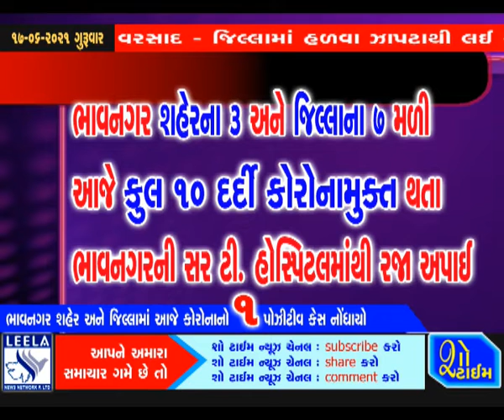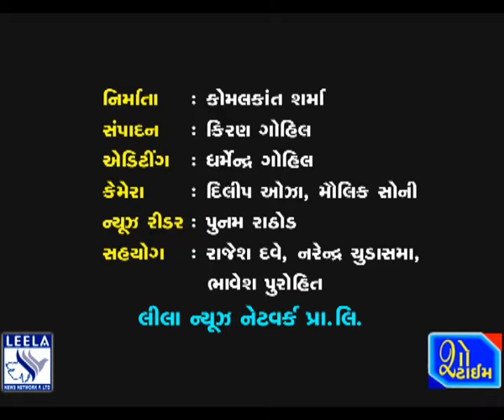ભાવનગરમાં કોરોનાનો માત્ર એક જ કેસ નોંધાયો